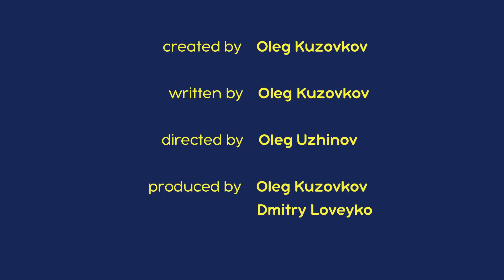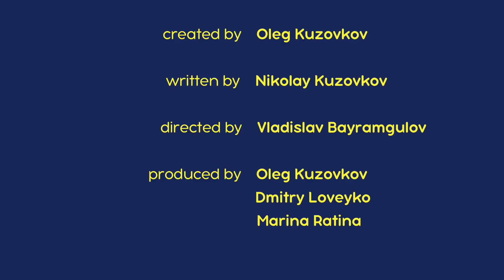마샤와 곰 👱‍♀️🐻 빛이 가득한 밤 🌃🎆 Masha and the Bear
0:00 ⛸ 얼음 위의 축제 🌟(제10회)
06:24 ⏳ 크리스마스 캐럴 ❄ (제 61회)
12:53 🎄 나 홀로 집에 🌟 (제21회)
19:09 😴 자장자장 🕯🐑 (제62회)
25:30 🎂 생일 파티 🎁 (제44회)

구독하세요!